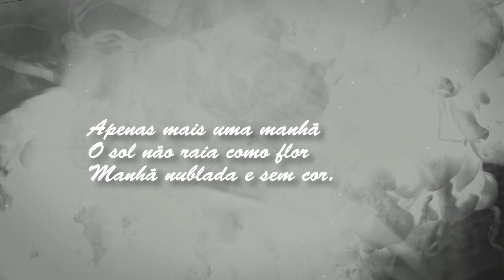Controle Rimado 2018 - Poema Incerteza, de Kimberly A. da Silva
Poema Incerteza, selecionado no concurso cultural Controle Rimado - segunda edição, em 2018.

Autoria: Kimberly A. da Silva